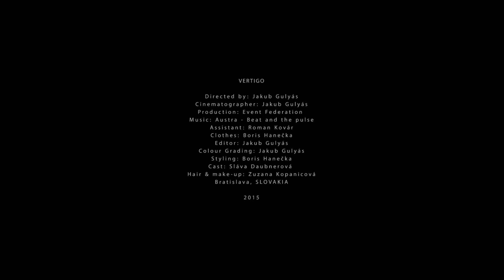VERTIGO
Directed by: Jakub Gulyás
Cinematographer: Jakub Gulyás
Production: Event Federation
Assistant: Roman Kovár
Clothes: Boris Hanečka
Editor: Jakub Gulyás
Colour Grading: Jakub Gulyás
Styling: Boris Hanečka
Cast: Sláva Daubnerová
Hair & make-up: Zuzana Kopanicová
Bratislava, SLOVAKIA

2015